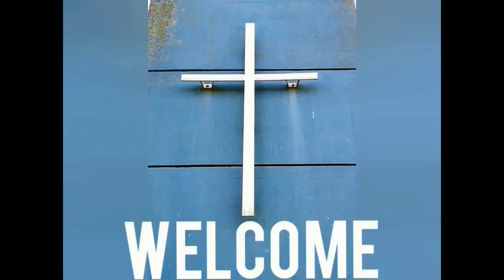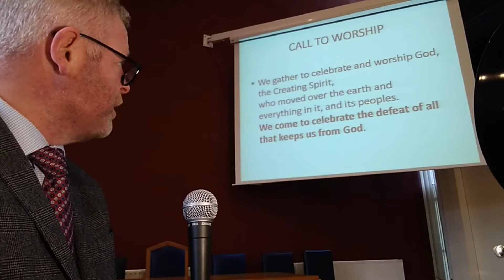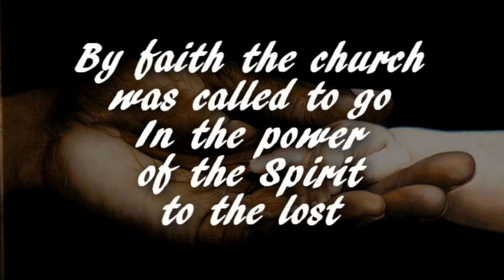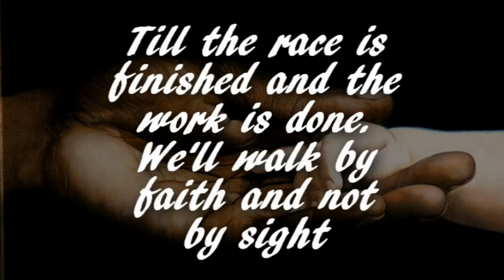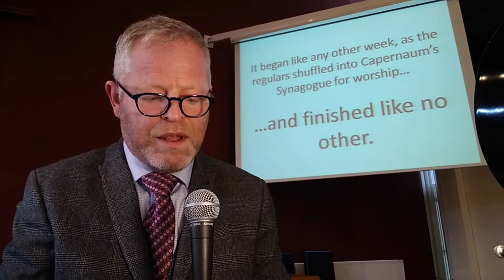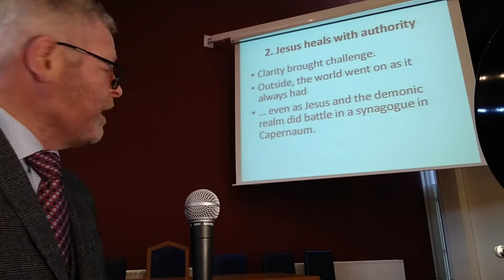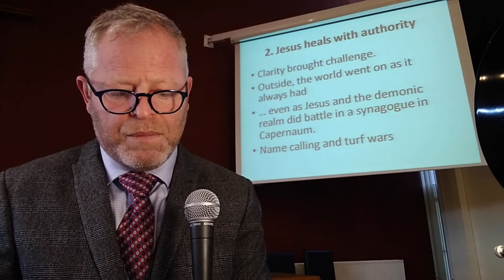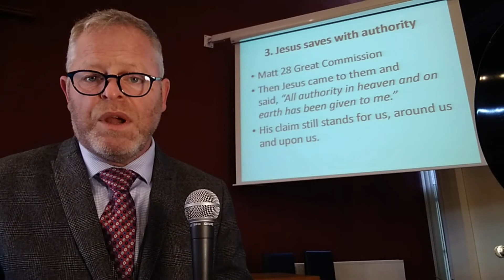St Columba's Lisburn Sunday 31st Jan 2021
What began like every weekly worship service they had ever held in the synagogue in Capernaum suddenly blew up into a shouting match. When Jesus began to teach, like he had authority to do so, after a moment a man - or something within the man - began to contest with him.
Name calling and a turf war for the man's soul ensue, before the man finds release.
It's like there's a new sheriff in town, and he's got some cleaning up to do